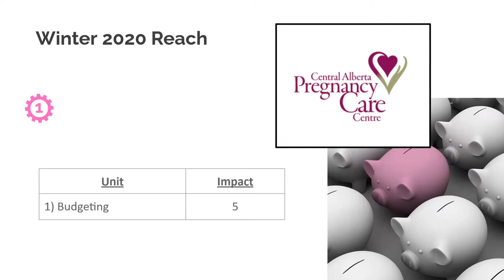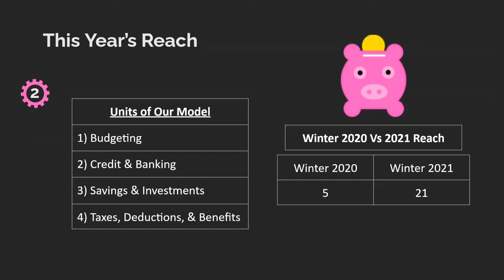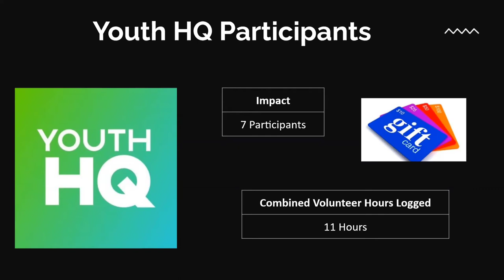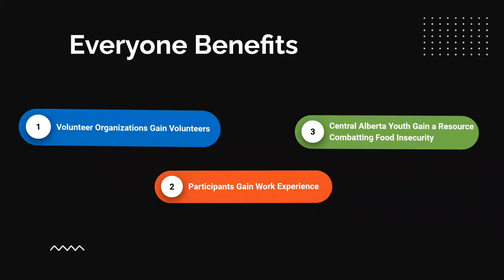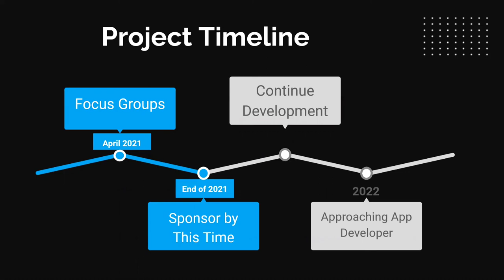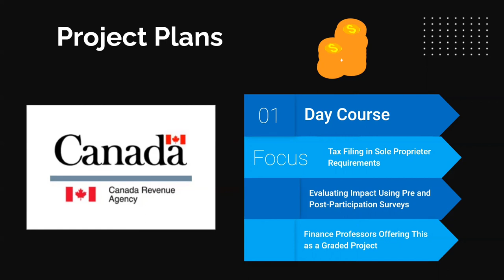Nationals-Red Deer College